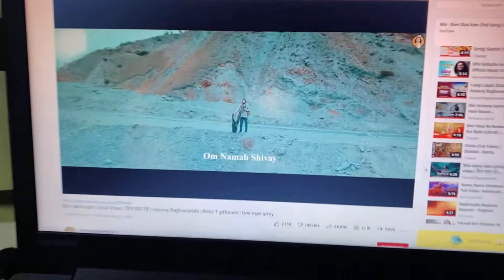Kirti BRTS bus main bhi jane ke lie taiyaar😅